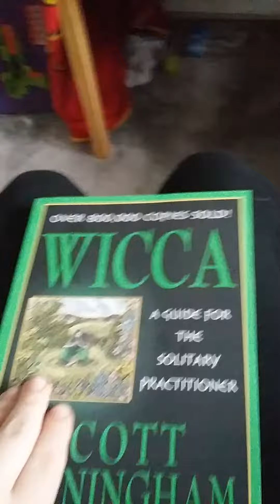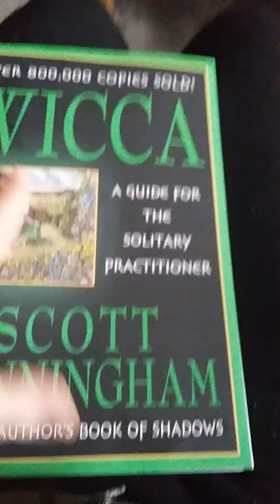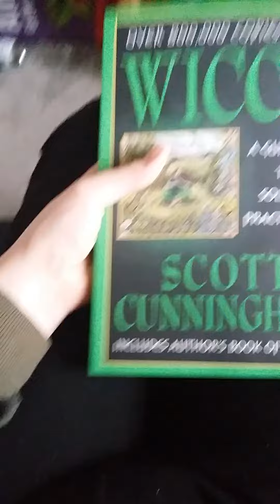I found a strange book about rituals!!!!!